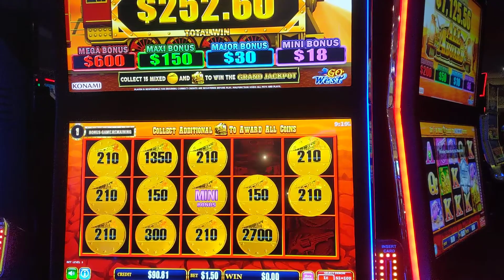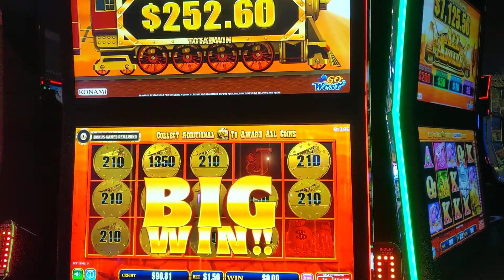All Aboard - Choo Choo - winning!! Pokie Slots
You don't have to bet big to win. =)